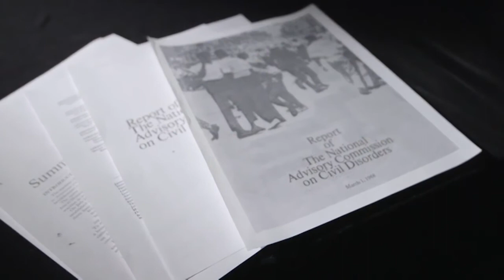Detroit Journalism Cooperative presents The Intersection | MiWeek Clip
Air date: 6/22/17. Detroit Journalism Cooperative members Chastity Pratt Dawsey of Bridge Magazine and Keith Owens of the Michigan Chronicle join the MiWeek team to talk about the series of reports filed by the Detroit Journalism Cooperative focusing on the issues that led to the 1967 rebellion and where the city stands with regard to these same challenges. Episode 608/Segment 1.